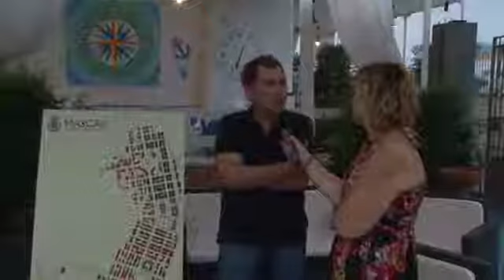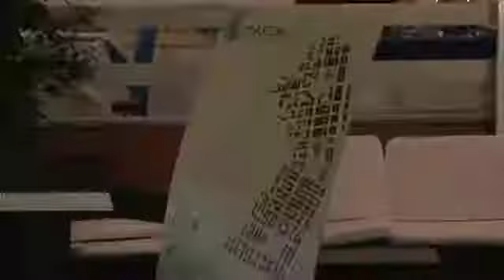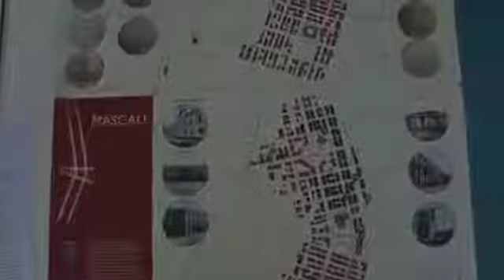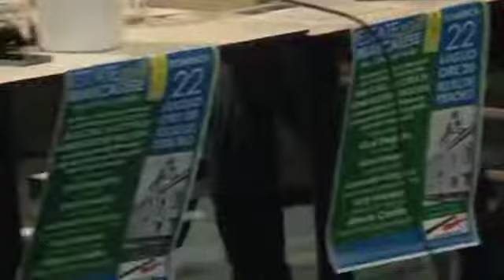Conferenza: Mascali, la città di Fondazione Fascista.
Servizio a cura di Marina Scordo. Prima TV.